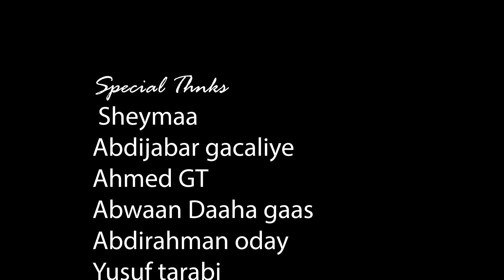ABDI HAHA | QURUX | New Somali Music Video 2022 (Official Video)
MIDHAHA: Abwaan cayn
LAXANKA :mandaweeye
CAMERA: Ahmed Gt
EDITED:CABDIQANITUSMO
PRODUCER: JAMAL CADAAWE & ABDULLAHI KING
MANAGER:  M.ABSHIR